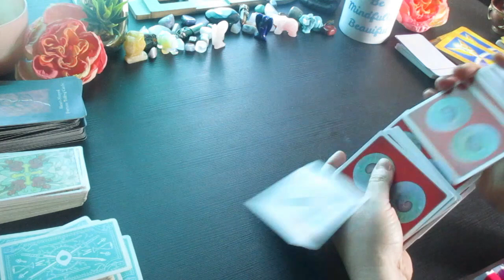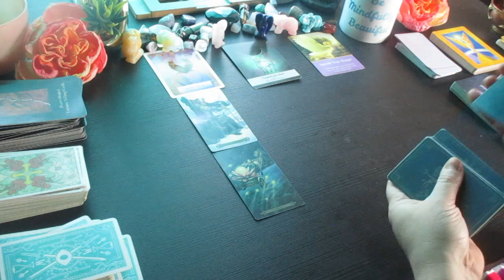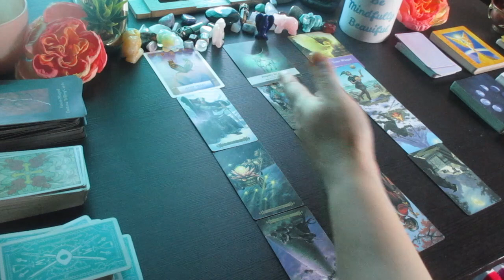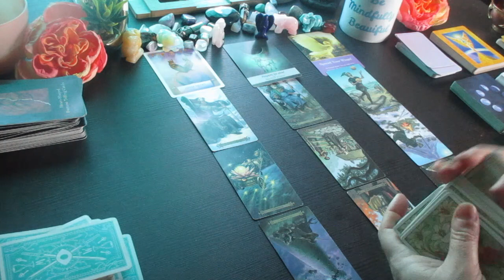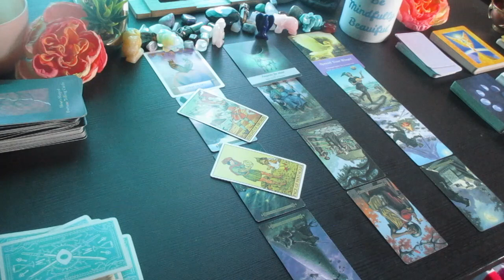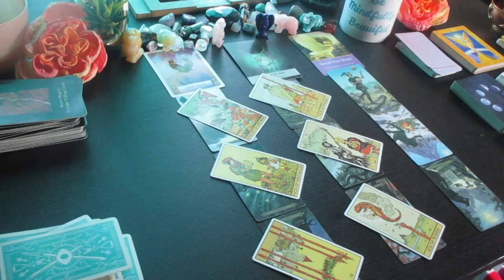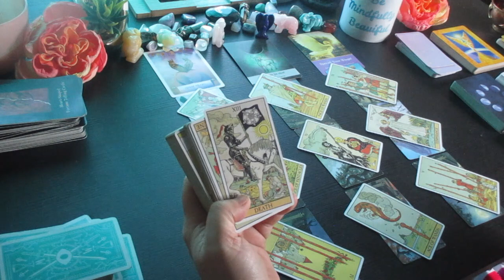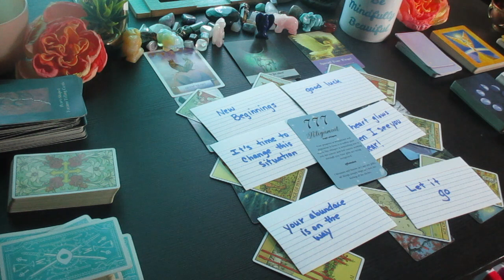ARIES: You Need to hear this..... The Next 48 Hours Tarot Reading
Much love!
~Renee G